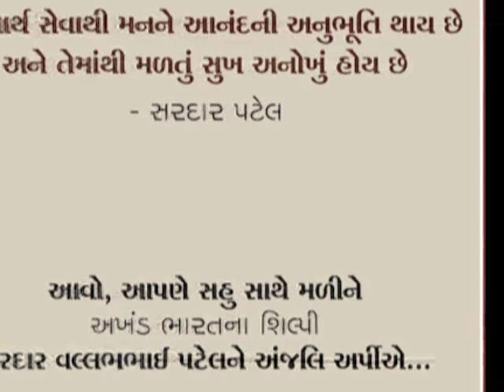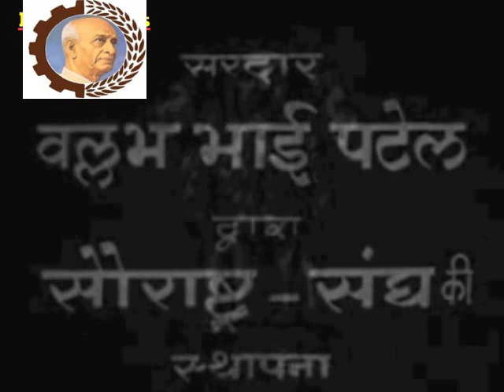31 October Saradar Vallabhbhai Patel Ironman of India_by Radha Mehta@vasant teraiya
सरदार वल्लभ भाई पटेल (गुजराती: સરદાર વલ્લભભાઈ પટેલ ; 31 अक्टूबर, 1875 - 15 दिसम्बर, 1950) भारत के स्वतन्त्रता संग्राम सेनानी एवं स्वतन्त्र भारत के प्रथम गृहमंत्री थे। सरदार पटेल बर्फ से ढंके एक ज्वालामुखी थे। वे नवीन भारत के निर्माता थे। राष्ट्रीय एकता के बेजोड़ शिल्पी थे। वास्तव में वे भारतीय जनमानस अर्थात किसान की आत्मा थे।

भारत की स्वतंत्रता संग्राम मे उनका महत्वपूर्ण योगदान है। भारत की आजादी के बाद वे प्रथम गृह मंत्री और उपप्रधानमंत्री बने। उन्हे भारत का 'लौह पुरूष' भी कहा जाता है।पटेल का जन्म नडियाद, गुजरात में एक पाटीदार कृषक परिवार में हुआ था। वे झवेरभाई पटेल एवं लाडबा की चौथी संतान थे। सोमाभाई, नरसीभाई और विट्टलभाई उनके अग्रज थे। उनकी शिक्षा मुख्यतः स्वाध्याय से ही हुई। लन्दन जाकर उन्होंने बैरिस्टर की पढाई की और वापस आकर अहमदाबाद में वकालत करने लगे। महात्मा गांधी के विचारों से प्रेरित होकर उन्होने भारत के स्वतन्त्रता आन्दोलन में भाग लिया।सरदार पटेल ने आजादी के ठीक पूर्व (संक्रमण काल में) ही पीवी मेनन के साथ मिलकर कई देसी राज्यों को भारत में मिलाने के लिये कार्य आरम्भ कर दिया था। पटेल और मेनन ने देसी राजाओं को बहुत समझाया कि उन्हे स्वायत्तता देना सम्भव नहीं होगा। इसके परिणामस्वरूप तीन को छोडकर शेष सभी राजवाडों ने स्वेच्छा से भारत में विलय का प्रस्ताव स्वीकार कर लिया। केवल जम्मू एवं कश्मीर, जूनागढ तथा हैदराबाद के राजाओं ने ऐसा करना नहीं स्वीकारा। जूनागढ के नवाब के विरुद्ध जब बहुत विरोध हुआ तो वह भागकर पाकिस्तान चला गया और जूनागढ भी भारत में मिल गया। जब हैदराबाद के निजाम ने भारत में विलय का प्रस्ताव अस्वीकार कर दिया तो सरदार पटेल ने वहाँ सेना भेजकर निजाम का आत्मसमर्पण करा लिया। किन्तु नेहरू ने काश्मीर को यह कहकर अपने पास रख लिया कि यह समस्या एक अन्तराष्ट्रीय समस्या है।_આજનો દિનમહિમા-માનવપુષ્પોની મહેક-